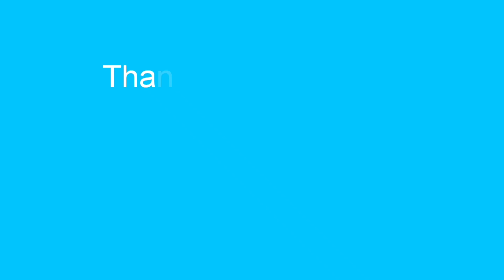elephant home decor/upcycling idea/best out of waste/how to make elephant from cardboard, tharmacol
waste material decor item